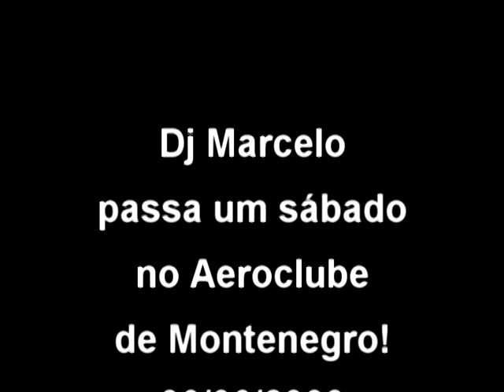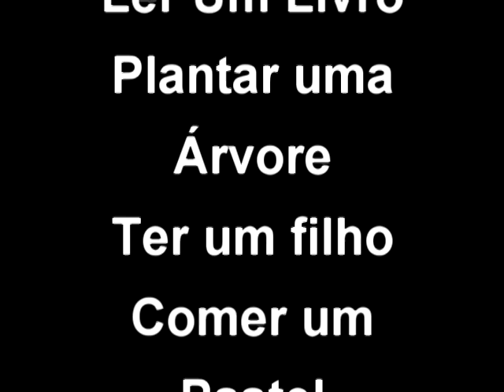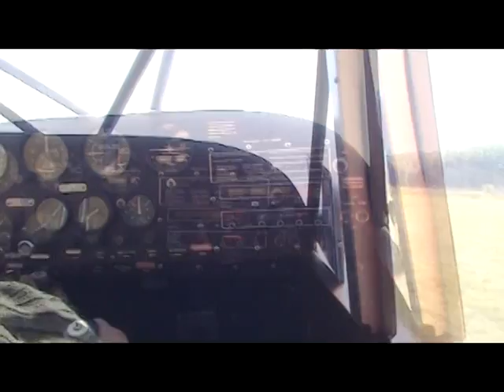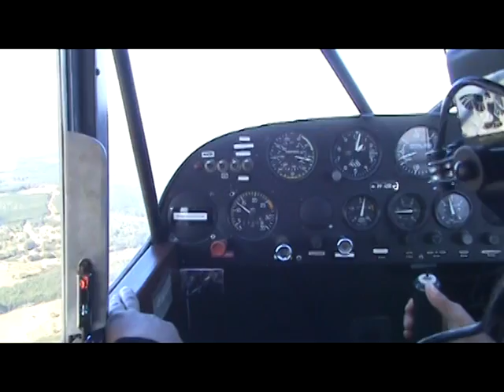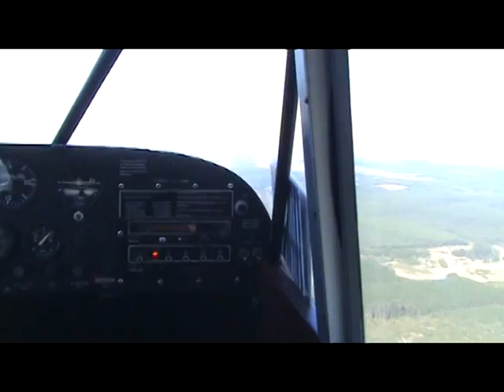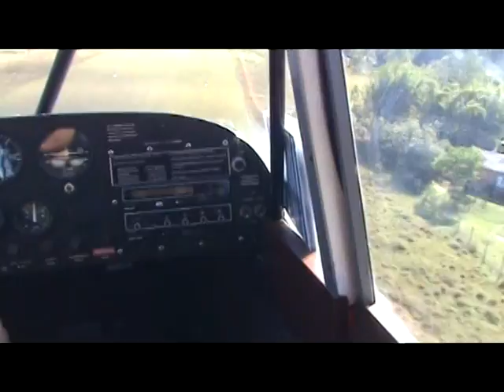Dj Marcelo Aeroclube de Montenegro-RS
este vídeo fiz a quase 3 anos atrás porém estava em baixíssima qualidade no youtube e resolvi agora em 2012 recolocar ele no youtube, abç!